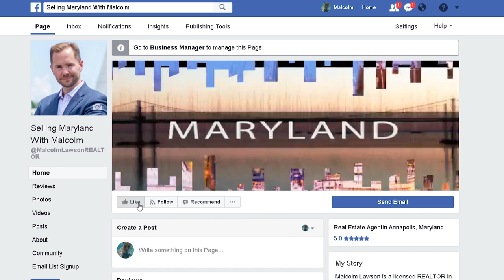Top 10 Movies Filmed in Maryland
Many of your favourite "Hollywood" movies were actually made right here in Maryland.  Here are the Top 10 Movies filmed in Maryland!

10: Wedding Crashers
9: Live Free or Die Hard
8: Ladder 49
7: Runaway Bride
6: Shattered Glass
5: Serial Mom
4: National Treasure: Book of Secrets
2: Borat
1: The Blair Witch Project:
My name is Malcolm Lawson, I am a Maryland Real Estate Agent and team leader of The Lawson Group of Keller Williams.  Schedule your FREE home buying or selling consultation with me and my team

Malcolm Lawson
The Lawson Group
Keller Williams Flagship Of Maryland

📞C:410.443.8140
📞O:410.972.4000